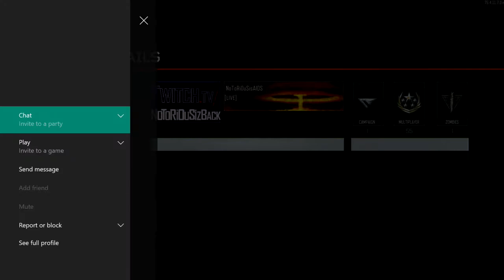UNDERWORLD Camo! The Hunt is on! #37 GroundWar Safeguard Here I Come! Core Mode Engaged Black Ops 3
I think I am getting close to unlocking this new Underworld Camo. Going to stick with XBox until I am complete on this journey. Come along and ride on this fantastic. wait what am I saying? Groundwar and Safeguard are probably where I am headed...Enjoy!

Enjoying the LiveStream! Support is appreciated

Hey guys, as always I appreciate the support for the channel.  Like and Favorite the video as well because it helps me reach more people. Hardcore Domination, Hardcore TDM, Hardcore Kill Confirmed, Hardcore S&D, and Hardcore FFA just do not get the recognition they deserve, let’s change that together.  There are so many positives in the Hardcore Mode that most players, especially new players, have not seen or heard about.

There is really nothing off limits here as helping you is the primary reason I had in starting my channel.